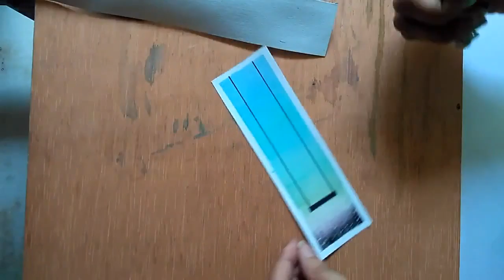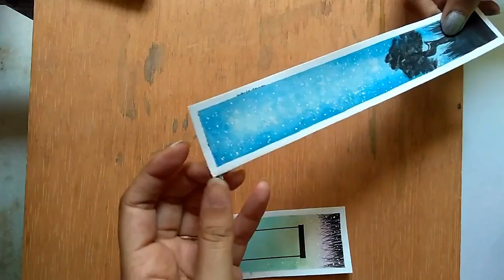DIY Watercolor Bookmarks Tutorial | EASY | Beginners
This is a process video of two of my favorite bookmarks using watercolors. This is a step by step video which is easy to follow up for beginners.

Also, press that notification button so you do not miss any new creative video.

Material I used for these bookmarks-
1. Brustro 250 GSM (heavy weight) sheets (Creative hands)
2. Camlin Tube Watercolors
3. Artline Fineline pens
4. Camlin Marker pen
5. Sakura Gellyroll pen
6. A range of brushes including Faber castell, Camlin and Arora brushes
7. Masking tape

If you get inspired from my video please tag me @_pulakjain_ on Instagram.

Pulak Jain